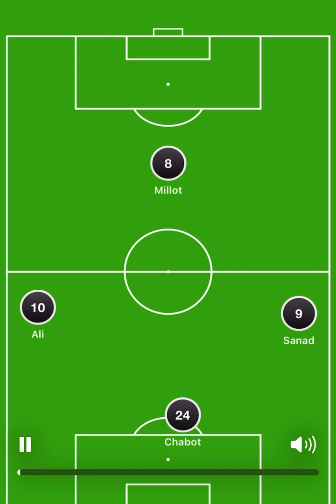Why you don't understand futbol... and non linearity through applied analytics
🎥 Welcome to TheTacBot – Where Tactics, Theory & Training Collide

This is where futbol meets philosophy. At @TheTacBot, we break down the chaos of the game into cognitive systems, game theory, tactical frameworks, and developmental blueprints.

Led by Francois Nabwangu — author, coach, and architect of the SSPODEM and Mental-Mechanical Model — this channel dives deep into:

🧠 Perception-action coupling & decision loops

🎯 Tactical indexing and formations under stress

📊 Game theory, randomness & leverage in soccer

🔍 Futsal to 11v11 tactical translation

⚙️ How to “win the random game” through structured cognitive overload

Whether you’re a player, coach, or analyst, you’ll find cutting-edge insights that fuse data, neuroscience, and on-field application.

📚 Books by Francois Nabwangu on Amazon

How to Win a Random Game

In‑Sight, In‑Cite, In‑See: A Coach’s Guide to Unseen Futbol

Redline Futbol: A Coach’s Guide to the Team Blueprint

The Art of Winning a Random Game

Redline Futbol Performance Journal

The Nobel Game: A Coach’s Guide to the Ideas That Changed the World